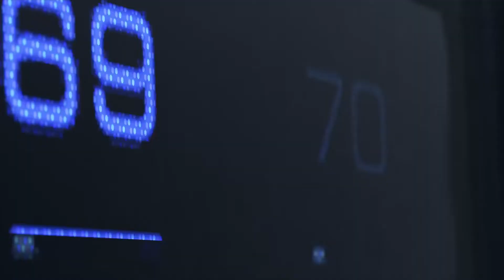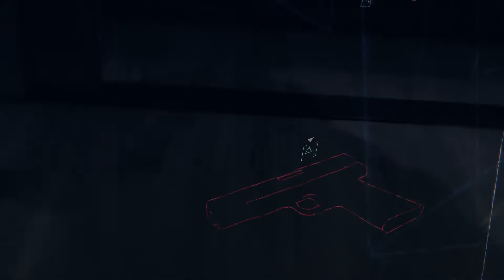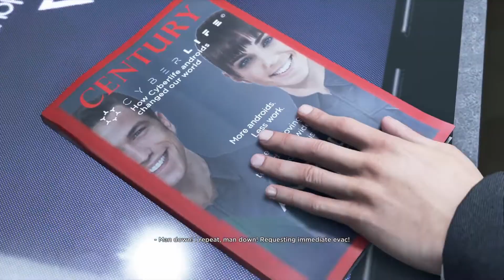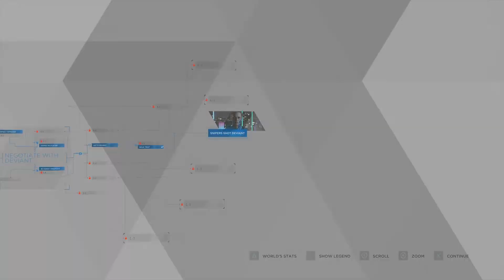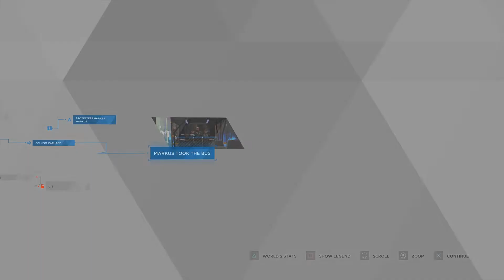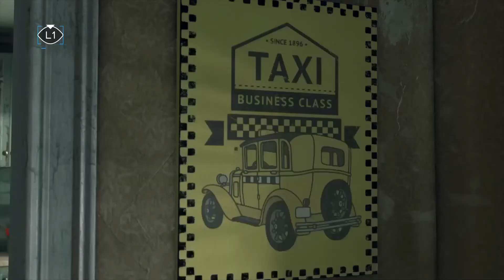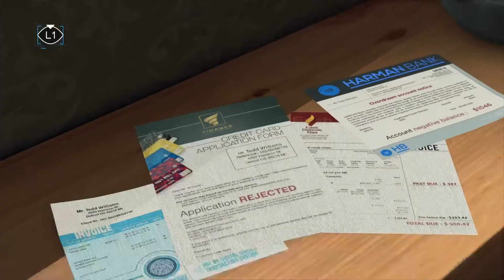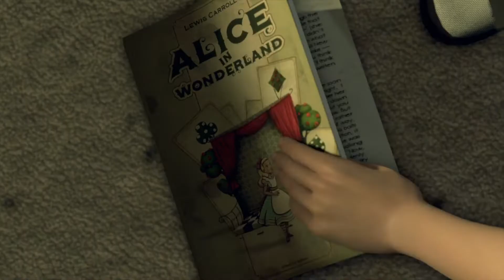Android abuse! (Detroit Become Human: part 1)